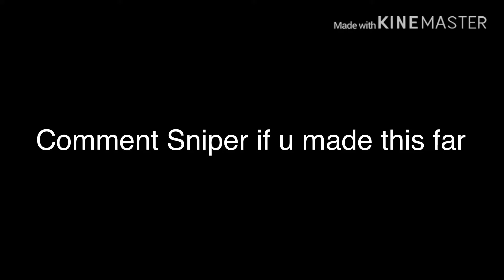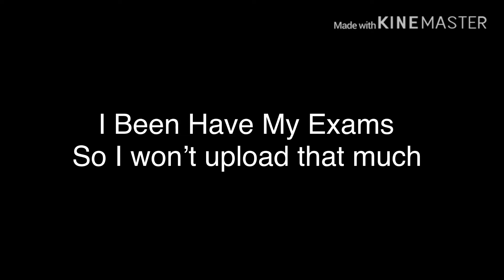Picture I Paint 🖌️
Common Questions:

I am Cracked?
A Montage again?

Why are you reading till here?